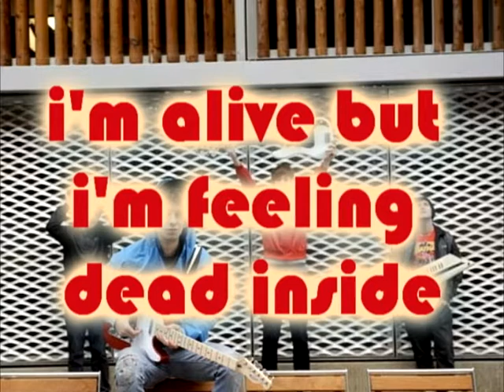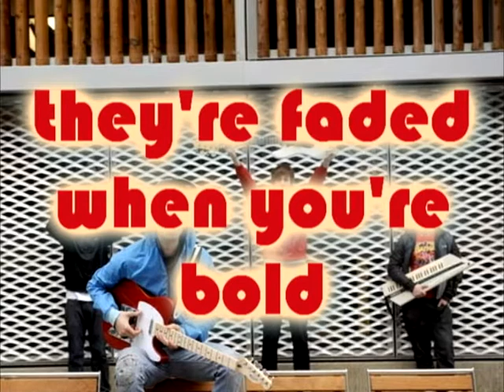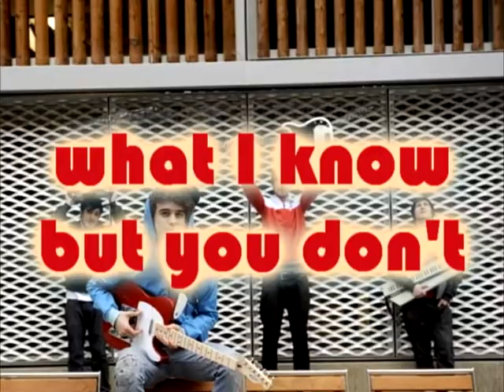Perfect People - Never Do What You're Told Lyrics